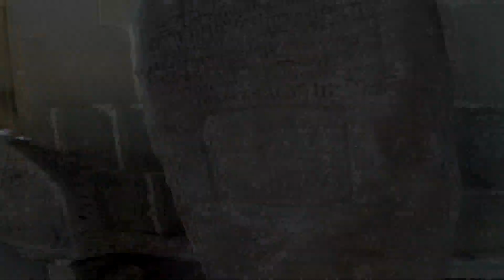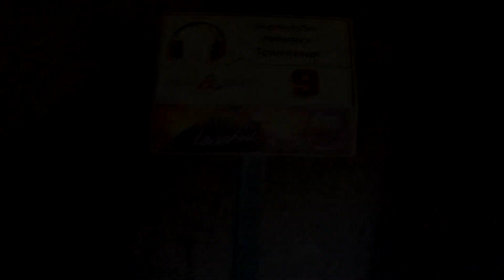Trip to Georgia Part IV: Rabati, Vardzia, Borjomi, Kutaisi / Путешествие в Грузию Часть 4: Вардзия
СУБТИТРЫ !!! SUBTITLES !!!
Для русскоговорящих выбрать Русский язык  / For English speakers - Amercian English Subtitles to choose.

Soundtrack:
Blink 182 - I miss you (two friends shoolz remix)
Kygo feat. Miguel - Remind me to forget
Racing Glaciers - Moths

The forth part of our project "Travel across Georgia". In this part we start in Tbilisi and driving to the South West township-village Vardzia but on the way we are going to come across some featured monuments and landmarks like Rabati Fortress in Akhaltsikhe.